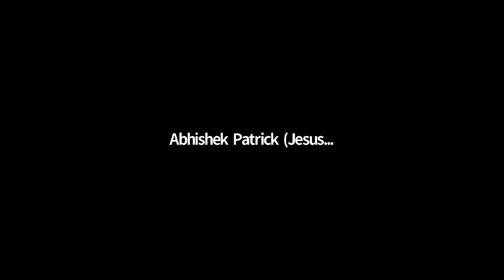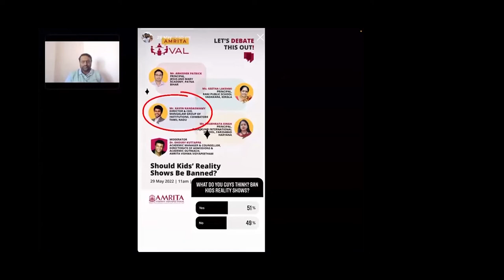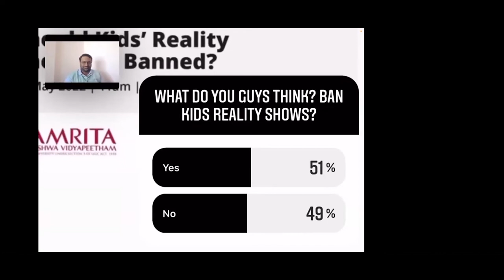Amrita Oval - Should kids reality shows be banned ?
Join a session by Amrita experts on the validity of kids' reality shows and whether they should be encouraged or continued by a panel of educational experts conducted under Amrita Oval. The session is conducted by experts: Mr Abhishek Patrick, Assistant Director, Jesus & Mary Academy, Patna; Ms Geetha Lakshmi, Principal, Rani Public School, Vadakara; Mr Kavin Kandaswamy, Director & CEO, Mangalam Group of Institutions, Coimbatore, Ms Shubhrata Singh, Principal, Surajkund International School, Faridabad.

About Amrita Oval

Oval is an informative knowledge discussion platform by Amrita Vishwa Vidyapeetham for Principals, MDs, and School Owners. It includes an interesting series focusing on currently trending topics and domains during monthly sessions on both sides of the topic in discussion. It comprises 90-minute interactive sessions moderated by Amrita experts discussing the pros and cons of the central theme handpicked by educators.